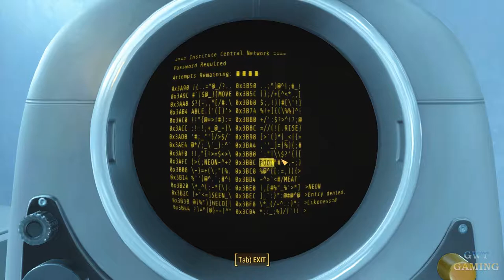Fallout 4 [The Molecular Level - Signal Interceptor - Institutionalized] Full Gameplay Walkthrough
Fallout 4 [The Molecular Level - Signal Interceptor - Institutionalized] Gameplay Walkthrough [Full Game] No Commentary

Fallout 4 Gameplay Walkthrough [FULL GAME] No Commentary will include the full game story on PC. This Fallout 4 Gameplay Walkthrough Full Game No Commentary is 60fps and will be in either 1080p or 1440p and will include a Gameplay Walkthrough of the Full Game Movie or All Cutscenes Longplay edition of Fallout 4 which is No Commentary, most likely in a video after the ending of the game Gameplay Walkthrough.

Fallout 4 is an action role-playing video game developed by Bethesda Game Studios and published by Bethesda Softworks. It is the fifth major installment in the Fallout series, and was released worldwide on November 10, 2015, for Microsoft Windows, PlayStation 4 and Xbox One.

01:00 - The Molecular Level
-04:00 - Return to Virgil
-07:00 - Talk to the Minutemen
-10:00 - Powerup the Signal Interceptor
-14:00 - Use the Signal Interceptor

15:00 - Institutionalized
-18:00 - The Father - Real Shaun
-30:00 - Exit the Institute